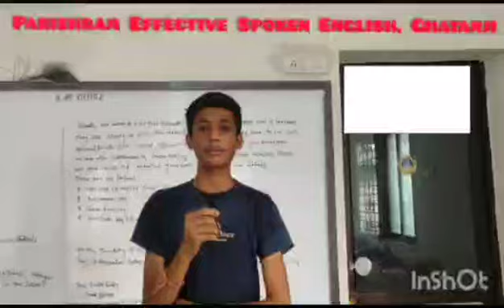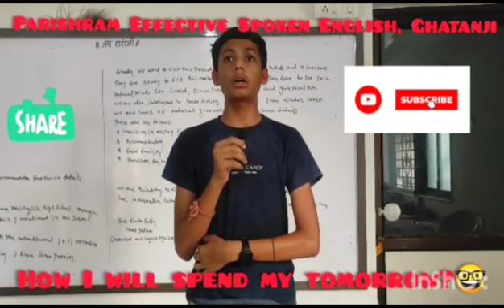How will I Spend My Tomorrow?# In English# Tomorrow Routine# By Hiten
How will I Spend My TOMORROW?